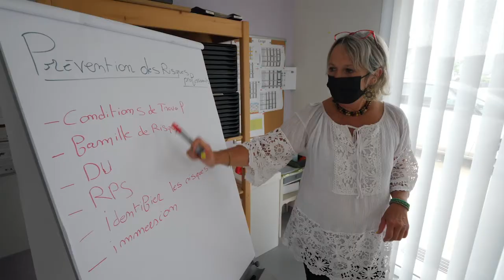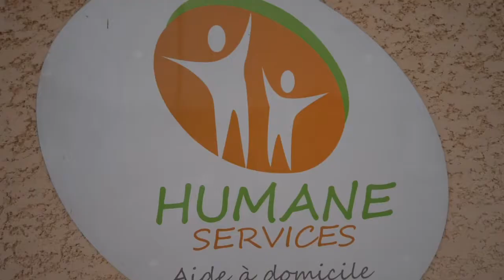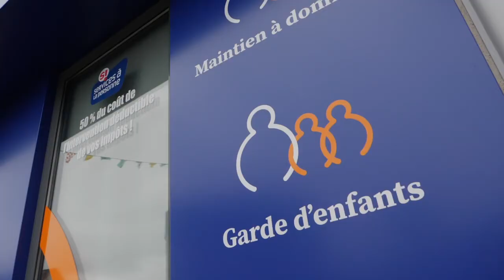ADEC Prévention des risques secteur de l'Aide à domicile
La prévention des risques professionnels dans les métiers de l’aide à domicile est incontournable, car les conditions d’exercice de ces métiers restent difficiles.Renforcer l’attractivité dans ce secteur et développer des emplois de qualité en sont deux enjeux essentiels.
De 2017 à 2021, 22 entreprises ont participé à une action conduite par l'Aract BFC et Actems Conseil  dans le cadre de l’accord cadre régional « Acteurs du domicile » et du Plan Santé Travail 3. Cette synthèse reprend les principaux points de repère mis en exergue par les entreprises qui ont participé à cette action.